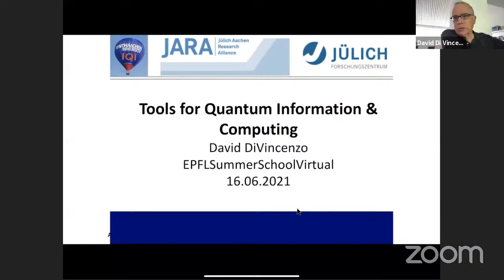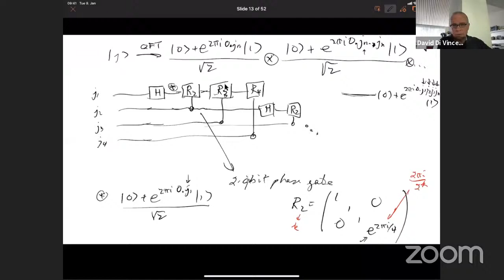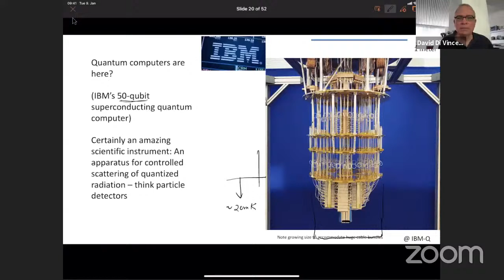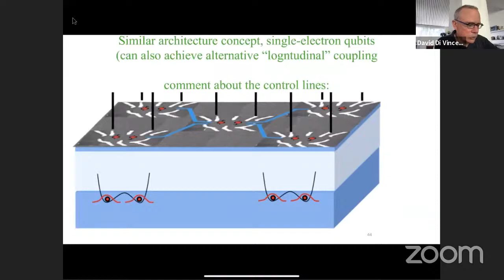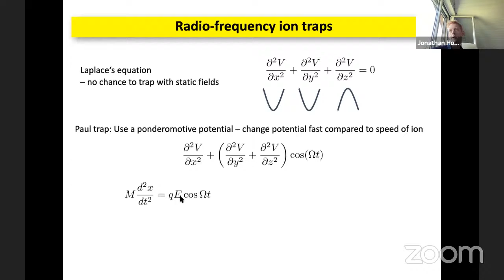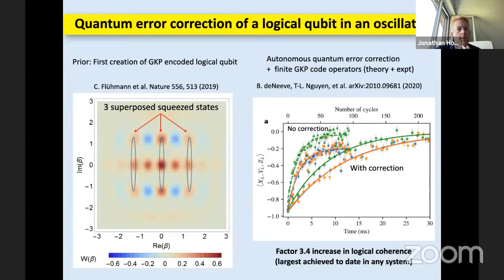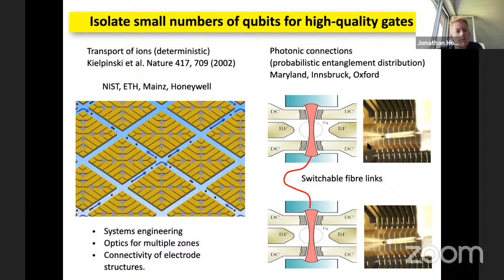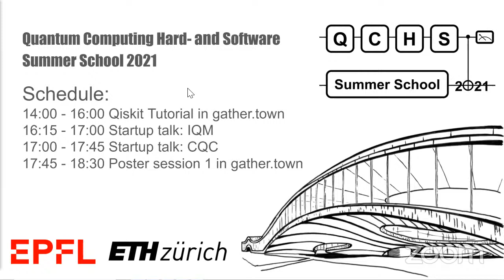Quantum Computing Hard- and Software Summer School 2021 - David DiVincenzo and Jonathan Home